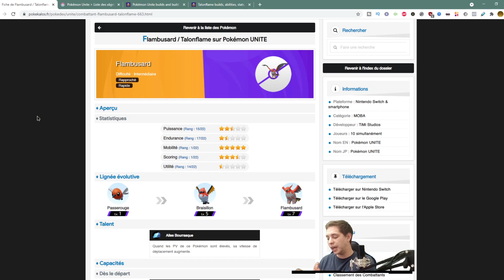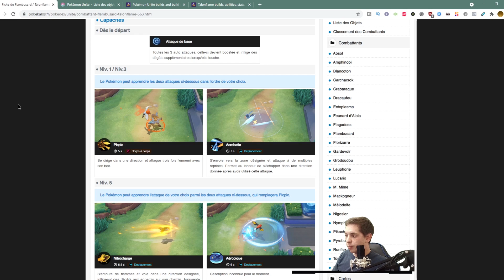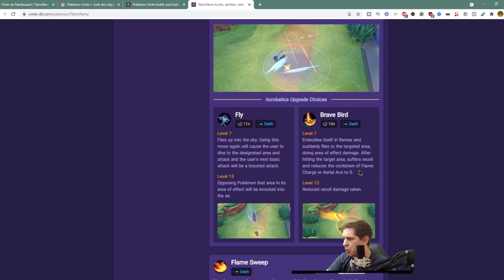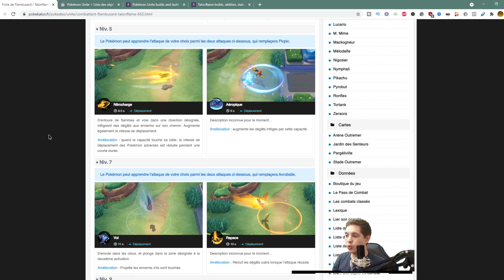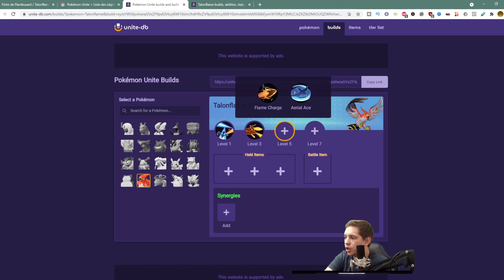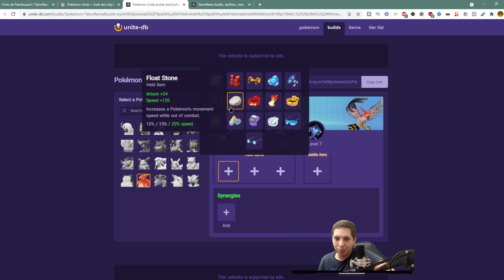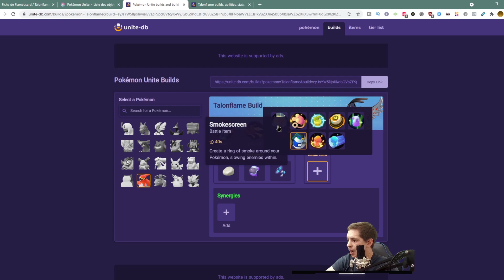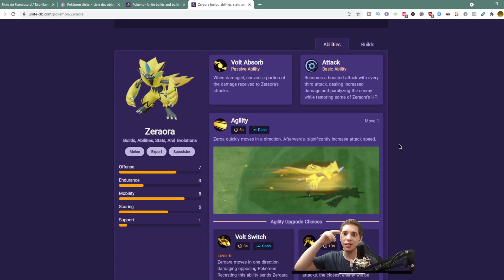[THEORYCRAFTING] Flambusard build RAPIDE - Pokemon UNITE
On va tester ça sur Twitch ! Hésitez pas à rejoindre la chaîne !!!

On va dans cette vidéo voir un peu ce qu'on peu faire avec Flambusard, et je crois que ce build va me plaire !

Intro - 00:00
Fiche de Flambusard - 00:23
Création du build - 05:50
Mot de la fin - 11:20

► Les réseaux de TonyOConner